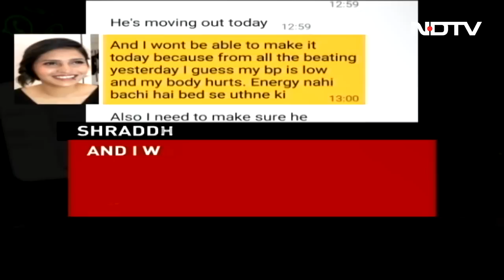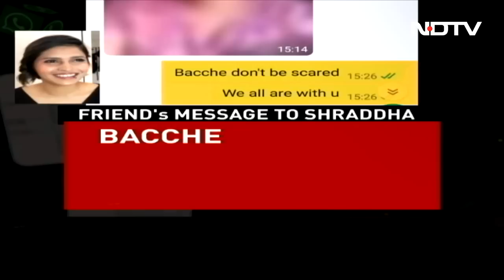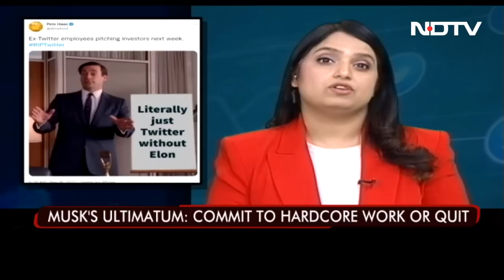India's First Private Rocket Launched | The Biggest Stories Of November 18, 2022